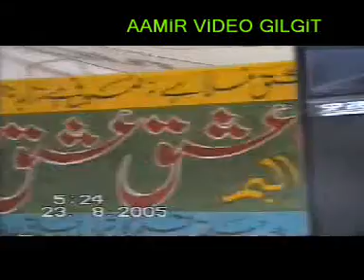opening ceremony ishq ishq Ghulam Nabi Hamraz Shina Album 7